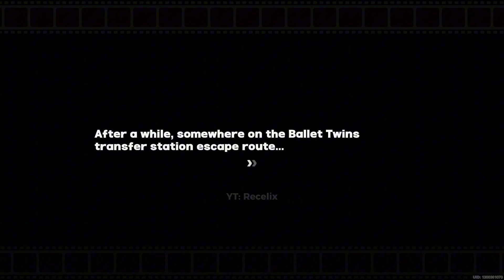jane doe vs razor - zenless zone zero no damage gameplay